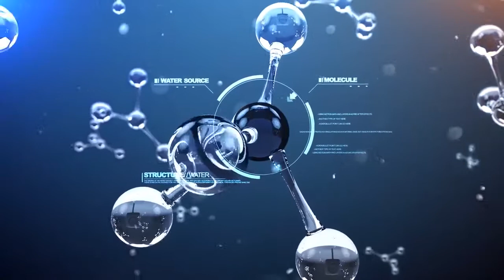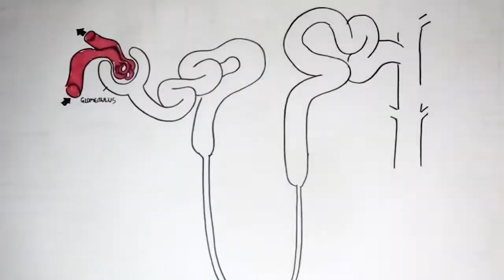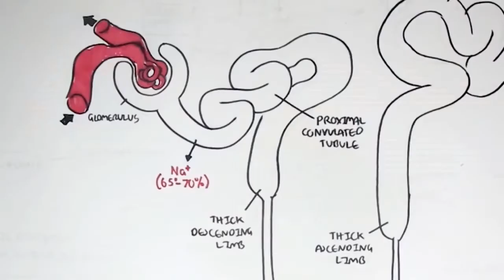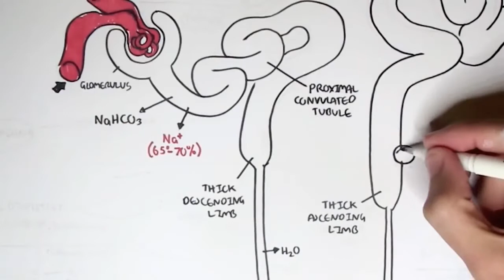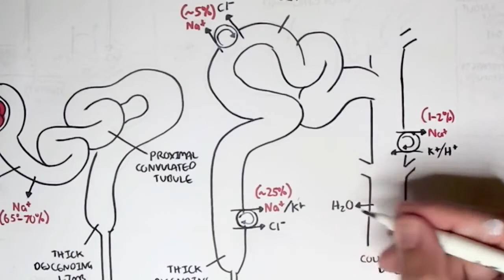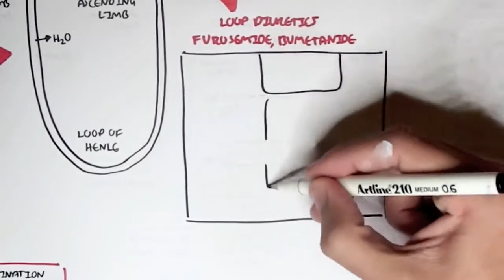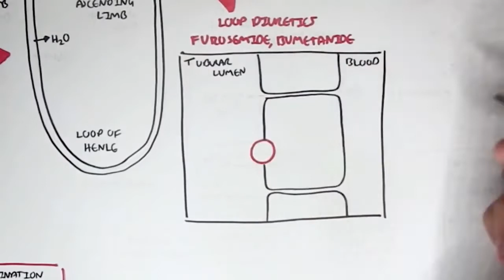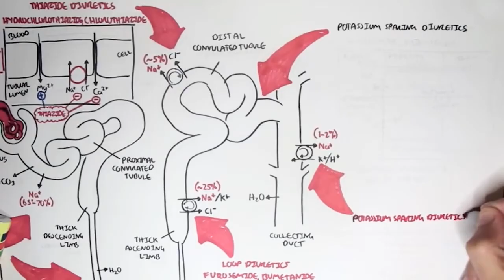Prof. Dr. Muhibur Rahman (mechanism of action & side effects of Diuretics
Mechanism of action & side effects of Diuretics